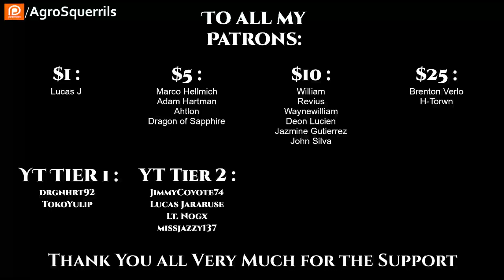SciFi | Best of r/HFY - T.F.O.S #363 - Terror Valley and The Game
{TimeStamps}
00:00 Intro
00:22 Terror Valley by AltCipher
08:09 The Game by voodooattack